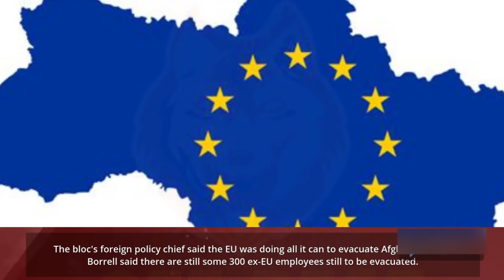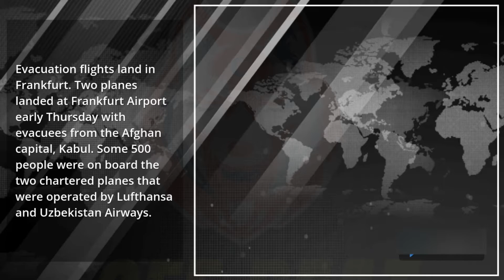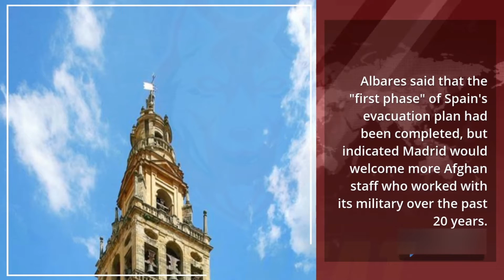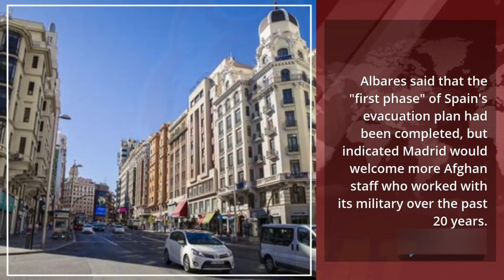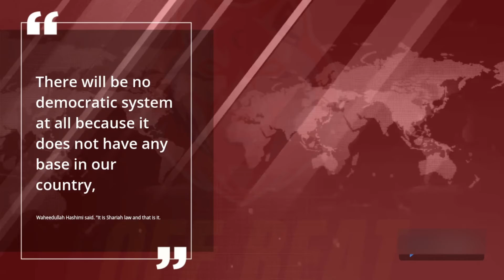Taliban Urged to Stop 'Blocking' Route to Kabul Airport — Live Updates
How Taliban Urged to Stop 'Blocking' Route to Kabul Airport.